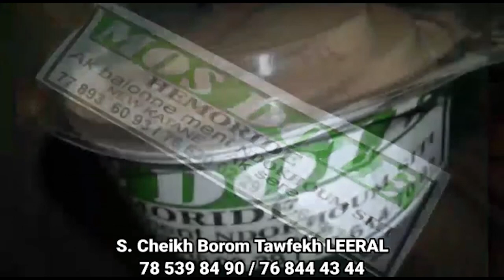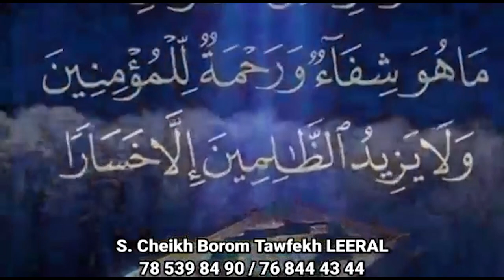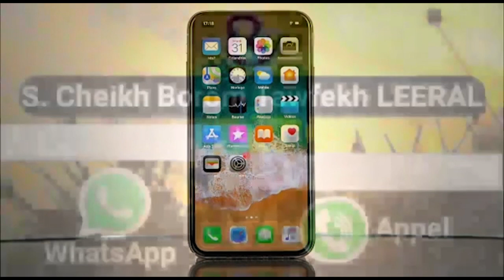Assistance medicale pour Boy Malika, le lutteur Sokh s'engage et demande de l'aide......